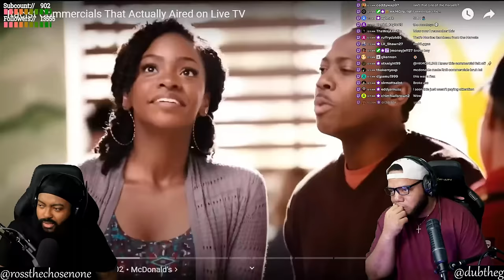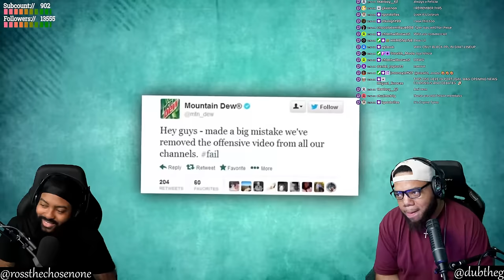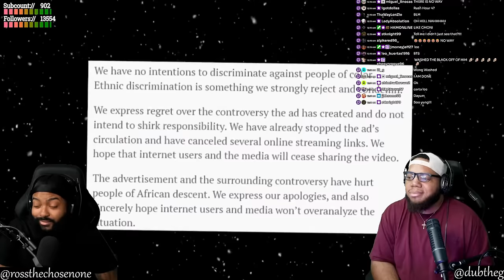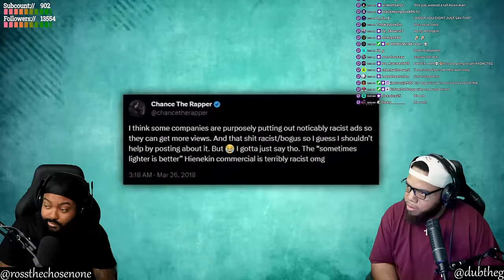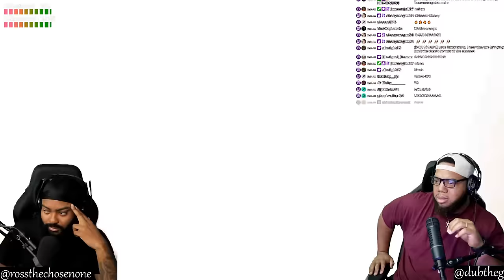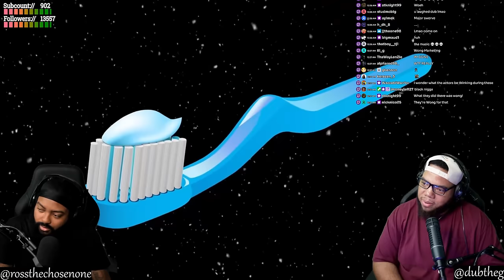INTHECLUTCH REACTS TO RACIST COMMERCIALS THAT ACTUALLY AIRED ON LIVE TV